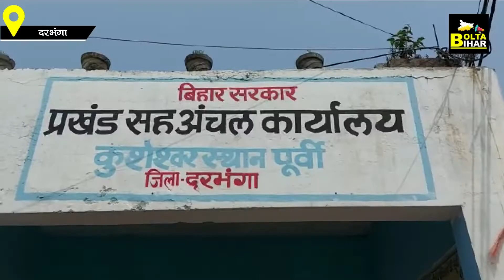Darbhanga के Kusheshwar Asthan में 10 साल पहले हुआ था Health Center का निर्माण, अभी तक नहीं हुआ शुरू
Darbhanga के Kusheshwar Asthan में 10 साल पहले हुआ था Health Center का निर्माण, अभी तक नहीं हुआ शुरू | Bolta Bihar | Bihar News